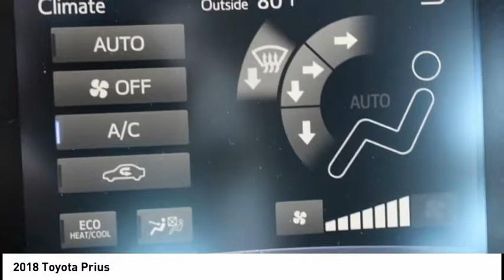2018 Toyota Prius Elk Grove Toyota 119607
2018 Toyota Prius  - Stock#: 119607 - VIN#: JTDKARFU0J3553428

Check out this 2018 Toyota Prius.   Price Includes Customer Cash: Customer Cash Offer is in lieu of any special APR offer from Toyota Financial Services. Customer Cash provided by Toyota Motor Sales, Inc. Some offers may not be combined. Prices do not include government fees and taxes, any finance charge, $80 dealer document processing charge, any electronic filing charge and any emissions testing charge. Rebates Include: $500 - TMS Customer Cash - San Fran. Exp. 07/09/2018 The Special Internet Price is $32908. Contact the dealership today.